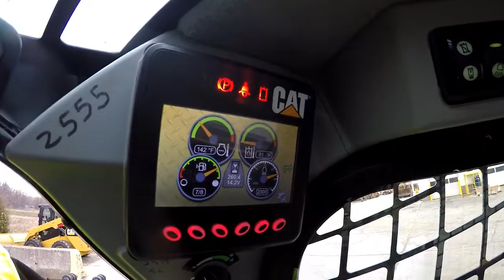2015 CAT 236D SKID STEER LOADER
Walk around and operation of CAT 236D s/n: BGZ01933.on Tue Dec 05 13:00:23 CST 2017